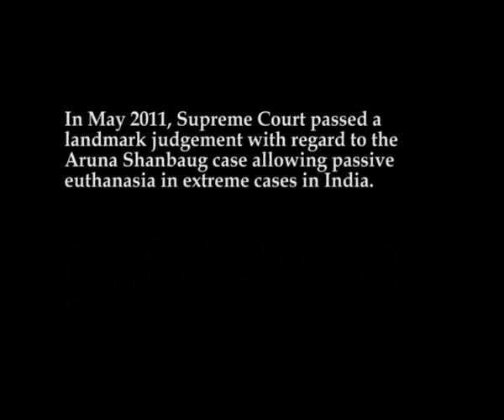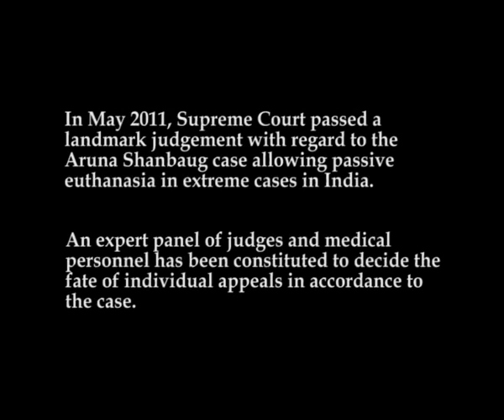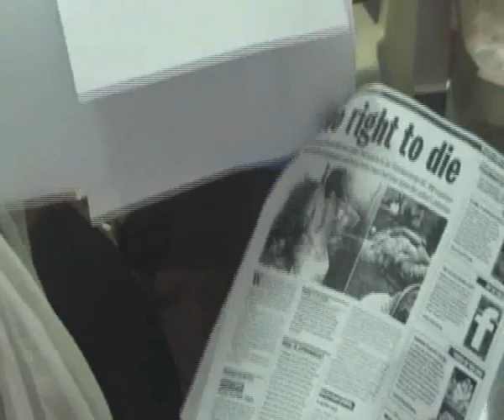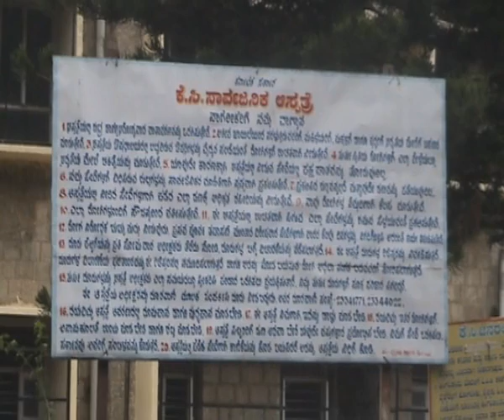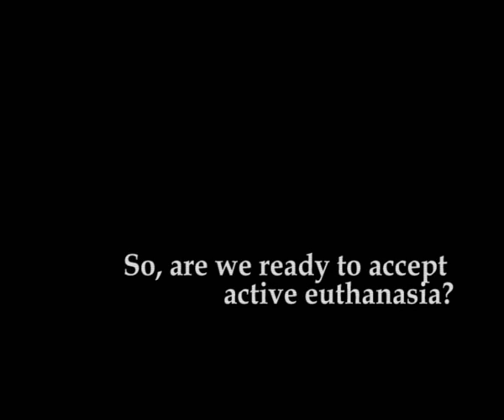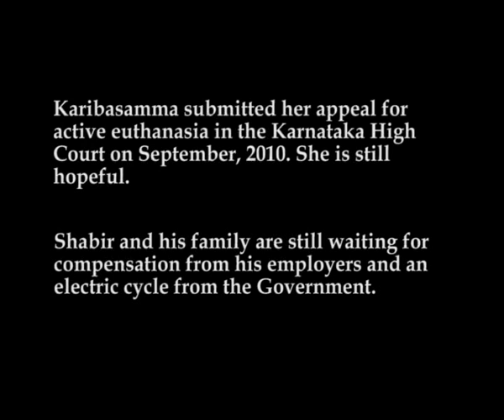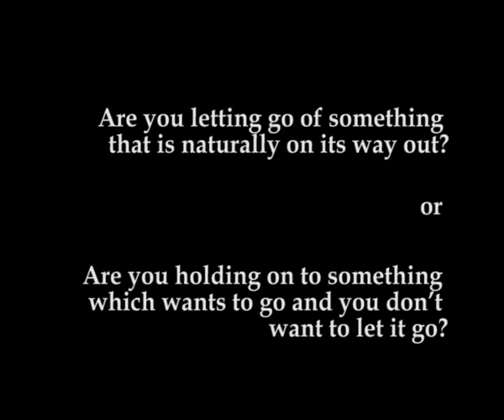Free Will and the Modern State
Genre: Documentary (non-commercial)

Freewill and the Modern State intends to explore the various debates surrounding Euthanasia or mercy killing in India. The documentary aims understand the medical and social arguments supporting and opposing active and passive euthanasia. And most importantly, is the Indian health and social system ready to accept euthanasia in all its dimensions?